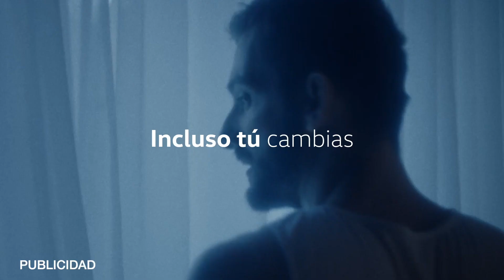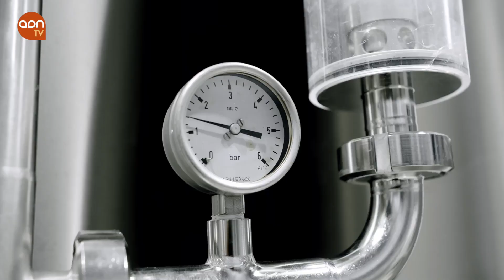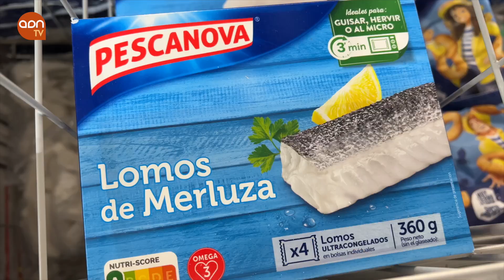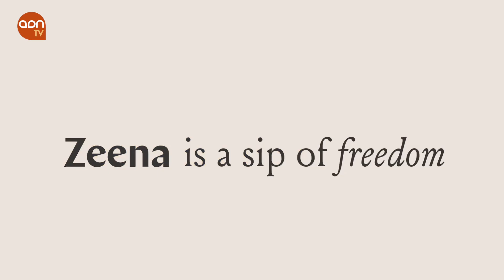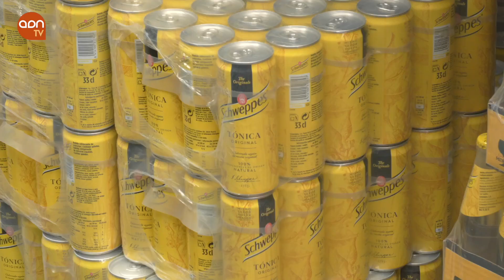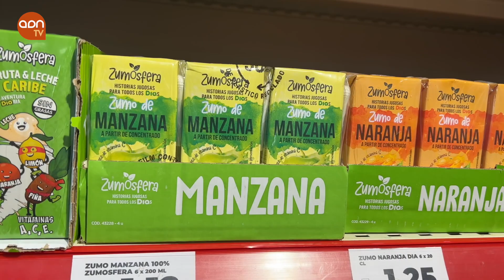El verano marca los hábitos de consumo. (ADN TV Informativo 52).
Los hábitos de consumo de los españoles cambian con la llegada del verano: buscan productos frescos y menos congelados. Un estudio de Tiendeo apunta que las búsquedas de sandía en tiendas digitales se han multiplicado por 11 mientras que los alimentos congelados han descendido un 33%. Caída que también han sufrido la demanda de latas y conservas.
TEMAS:
- El consumidor busca más productos frescos y menos congelados ante la llegada del verano.
- Los españoles mantienen su nivel de gasto que en las vacaciones de 2021.
- La industria alimentaria reivindica su papel para generar Marca España.
- El calor tumba la campaña de cereal.
- La UE apuesta por promover el cultivo de legumbres.
- Los proyectos de mujeres en el medio rural crecen un 54%.
- Las exportaciones españolas de productos porcinos superan los 7.000 millones de euros.
- Embutidos España prevé alcanzar este año una facturación de 49 millones de euros.
- Control de temperatura en el transporte de animales vivos en verano.
- La venta de productos del mar recupera cifras de prepandemia.
- Crece un 13,5% el consumo en los hogares de sushi refrigerado.
- Cataluña y Comunitat Valenciana lideraron en el primer trimestre las exportaciones de vino.
- El vino en lata español asalta Japón.
- Crece un 5,3% en 2021 la venta de latas de bebidas.
- Coca Cola prepara un nuevo cóctel listo para tomar.
- 6 de cada 10 españoles consumen zumo tres veces a la semana.
- Tiempo de salmorejo y gazpacho.